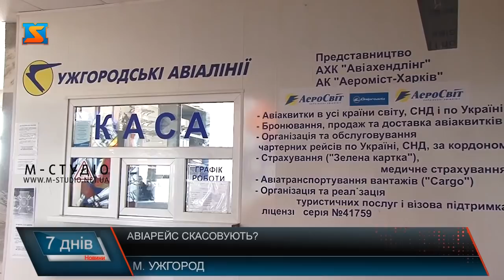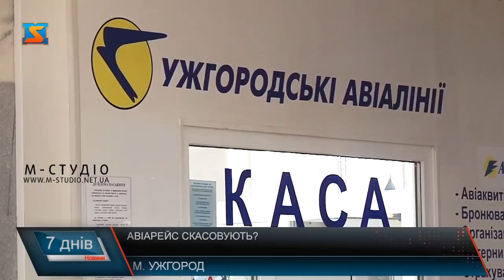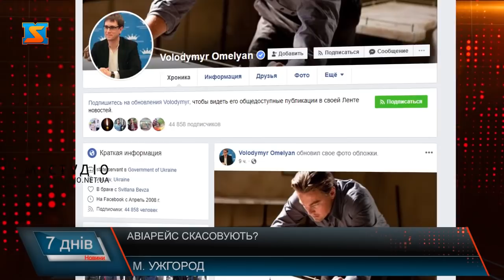Авіарейс скасовують?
У ЗМІ та соцмережах останнім часом поширилася інформація про взагалі скасування у травні регулярного авіарейсу «Київ – Львів – Ужгород», який запустили щоп’ятниці з 15 березня, завдяки нерентабельності. Продаж квитків на найближчий рейс 17 травня – призупинений. Директор аеропорту Руслан Лііс підтвердив: рейс справді збитковий. Адже, аби покрити витрати – а собівартість одного рейсу сягає 8 тисяч доларів – необхідно завантаження пасажирами від 70%, а квиток повинен коштувати у середньому 150 доларів.